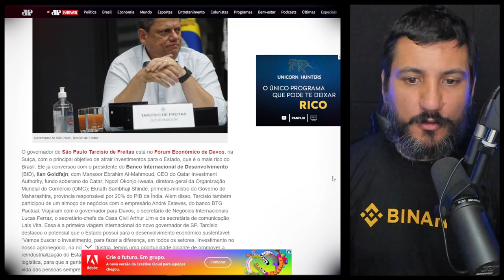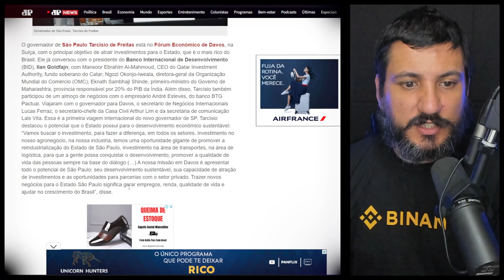Em Davos, Tarcísio de Freitas busca investimentos para ‘reindustrializar’ São Paulo